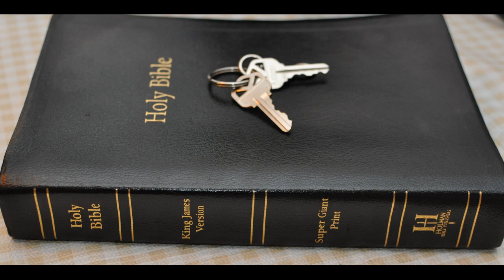Jacob Trouble Pt 2 Purpose of Persecution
Acts 12:1 - Now about that time Herod the king stretched forth his hands to vex certain of the church. And he killed James the brother of John with the sword.

Act 12:3 - And because he saw it pleased the Jews, he proceeded further to take Peter also. (Then were the days of unleavened bread.)

It is the wicked who kill those who have the testimony of Jesus.

Rev 20:4 And I saw thrones, and they sat upon them, and judgment was given unto them: and I saw the souls of them that were beheaded for the witness of Jesus, and for the word of God, and which had not worshipped the beast, neither his image, neither had received his mark upon their foreheads, or in their hands; and they lived and reigned with Christ a thousand years.

The entire Bible belongs to his children in Christ

Galations 3:27 - For as many of you as have been baptized into Christ have put on Christ.

Gal 3:28 - There is neither Jew nor Greek, there is neither bond nor free, there is neither male nor female: for ye are all one in Christ Jesus.

Gal 3:29 - And if ye be Christ's, then are ye Abraham's seed, and heirs according to the promise. [Abraham was the grandfather of Israel]